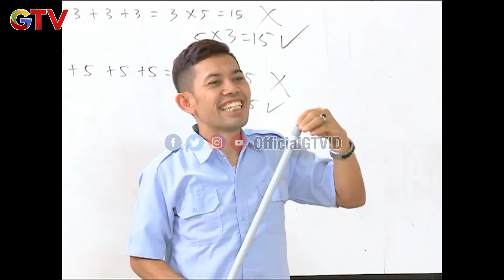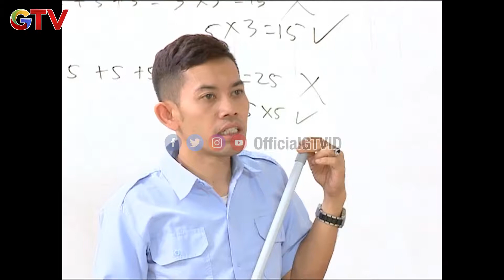Musyawarah Rusuh Palunya Ilang | Oplosan | Eps 53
Rina Nose akan hadir lebih segar dengan gaya lawakan yang fresh! Susi, Karsono, dan si Nenek akan menghibur kamu dengan aksi komedi dan bayolan yang khas. Ditemani lawan mainnya seperti aktor-aktor ganteng terkenal, asisten pribadinya, anak dan cucunya, Oplosan siap memberikan tayangan yang unik, jahil dan lebih segar.